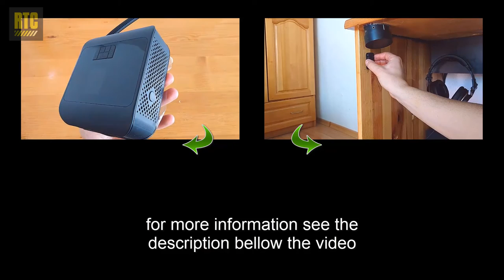Cordless Electric HAND MIXER Cosy - Mini Egg Beater Machine for Whisking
With this cordless electric hand held mixer you can prepare your scrambled eggs or whipped cream cake in no time. The mini egg whisk machine is powered by a 1200 mAh built-in battery.

This hand mixer is called Cosy and it is made by 5startool. It is small in size and very easy to use. There is a on/off button and three speed modes. The stirring head is made by high quality stainless  steel.

As you can see in the video, whisking the eggs takes just a few minutes. It's quick and easy, and most importantly, your wrist doesn't get tired.

Link for the product

Time codes:
00:00 - Intro
00:14 - Unboxing
01:45 - Testing